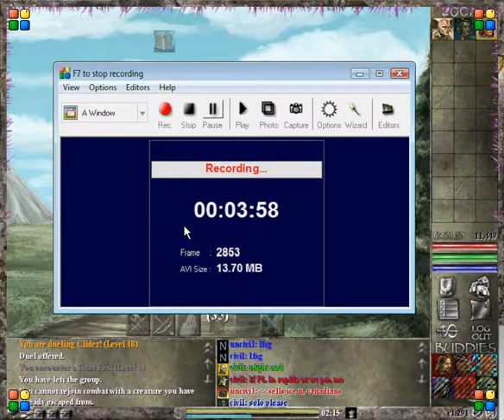More Nodiatis! - duel with Clider (better known as Nodiatisredeye)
dueling with Redeye's alt account, Clider i won 1/3 matches which is pretty good since hes 2 levels higher.
still looking for a new screen recorder post a comment or pm me please.